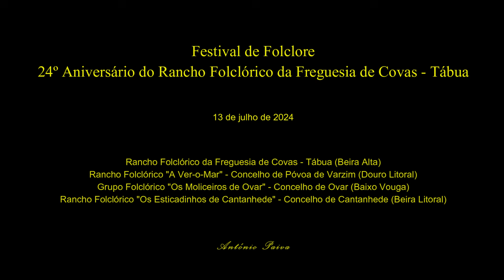2024-07-13 Festival de Folclore de Covas - Tábua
Festival de Folclore * 24º Aniversário do Rancho Folclórico de Covas - Tábua * 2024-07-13